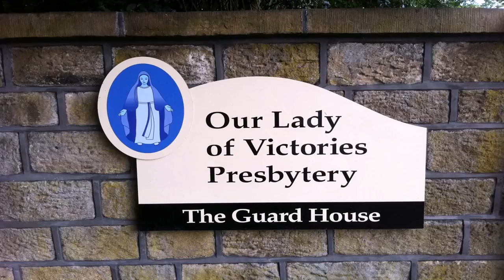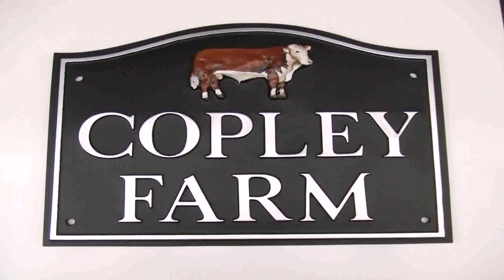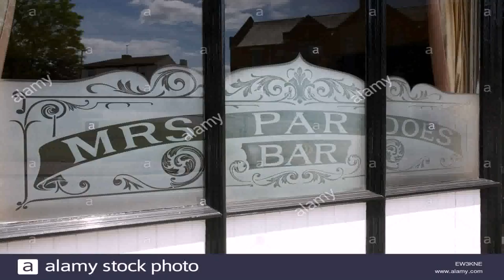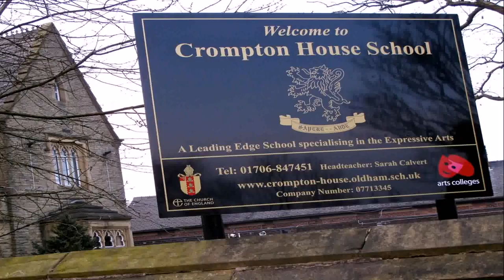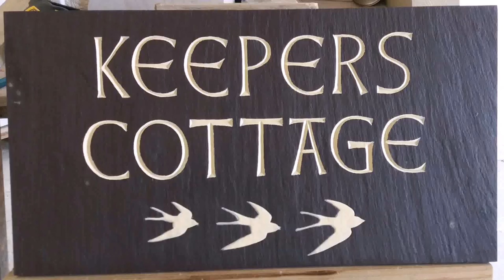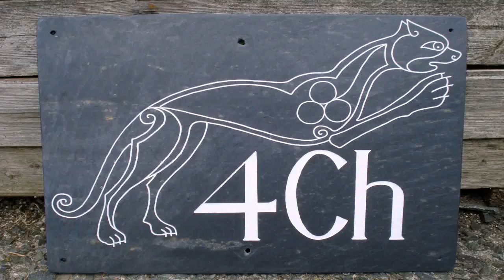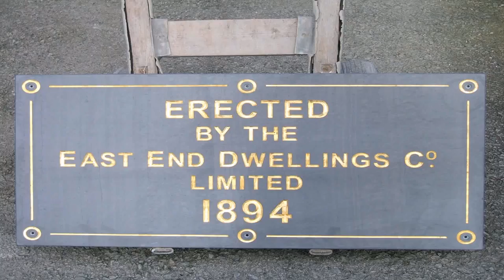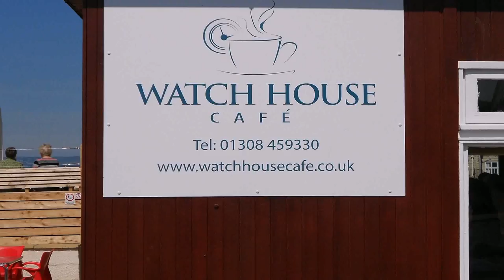Design House Sign Uk (see description) (see description)